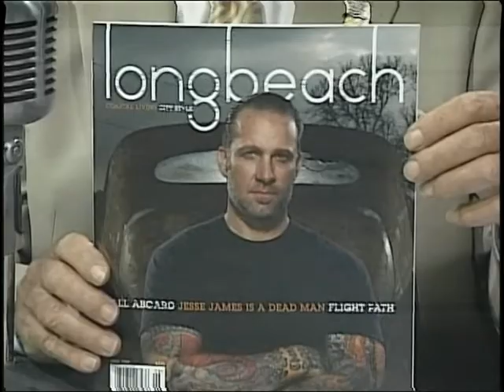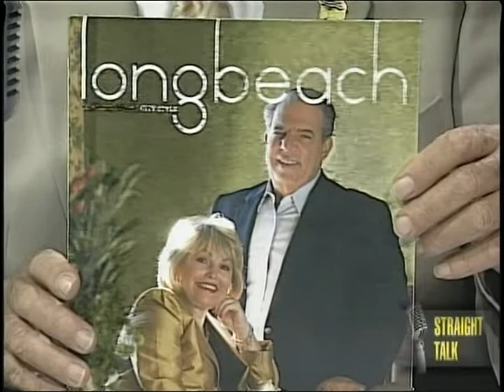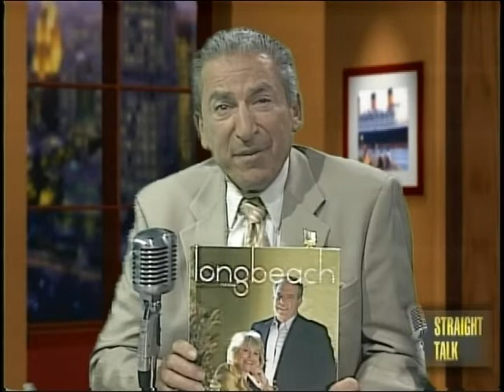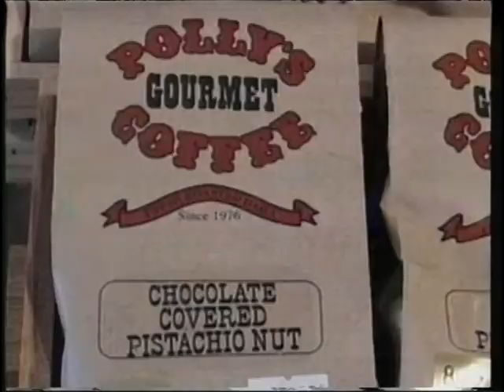Conversation with Mark Stevens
Mark Stevens, Publisher and CEO of Long Beach Magazine, describes some of the accomplishments over the past two years and his plans for continued growth in the future.